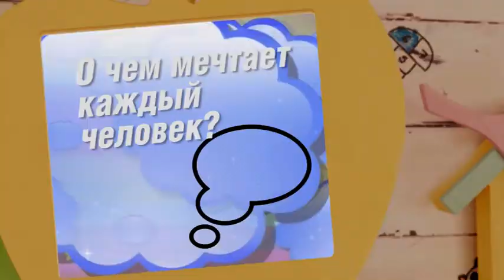Микрофон-детям. Мечта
О чем мечтает каждый человек? 25.08.18